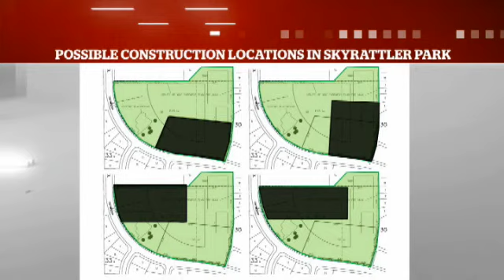CBC News - Skyrattler Park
Aired on July 17th, 2013.
Reporter: Kristina Partsinevelos